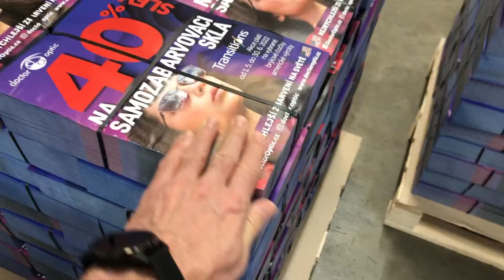Chemická reakce tisk